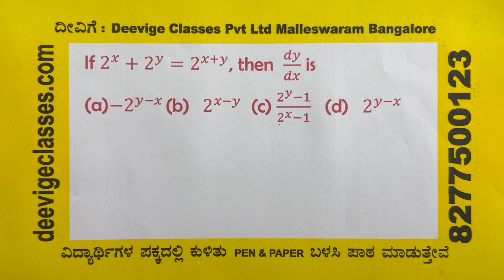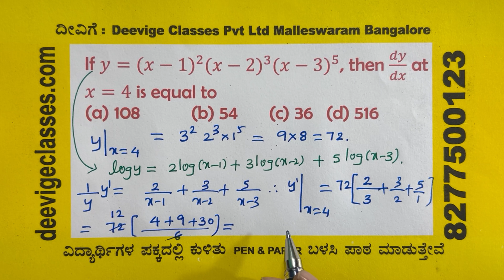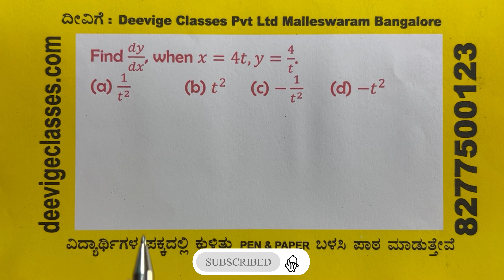Continuity and Differentiability | CET & JEE Competitive Exams | MATHEMATICS | Part 5 of 5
Conclude your journey through Continuity and Differentiability with advanced problems that will test your understanding of all the key concepts.

Babu Sir walks you through complex problems that integrate limits, continuity, and differentiability, ensuring you are well-prepared for the toughest questions in CET and JEE Mains. This session is designed to help you apply your knowledge and solve challenging problems with ease, boosting your exam readiness.

TIMESTAMPS:
00:00 - Intro
01:56 - If 𝑓(𝑥) = sin−¹(2𝑥/1+𝑥²), then 𝑑𝑦/𝑑𝑥 is
(MTG - PYQ - QUES 29 - PAGE 118)
04:02 - If 2ˣ + 2ʸ = 2ˣ+ʸ, then 𝑑𝑦/𝑑𝑥 is
(MTG - PYQ - QUES 30 - PAGE 118)
06:02 - If ³√𝑦√𝑥 = ⁶√(𝑥 + 𝑦)⁵, then 𝑑𝑦/𝑑𝑥 =
(MTG - PYQ - QUES 27 - PAGE 118)
07:19 - If (𝑥𝑒)ʸ = 𝑒ˣ, then 𝑑𝑦/𝑑𝑥 is
(MTG - PYQ - QUES 31 - PAGE 118)
08:26 - If 𝑦 = (𝑥 − 1)² (𝑥 − 2)³ (𝑥 − 3)⁵ , then 𝑑𝑦/𝑑𝑥 at 𝑥 = 4 is equal to
(MTG - PYQ - QUES 39 - PAGE 119)
11:17 - If  y = (cos 𝑥²)², then 𝑑𝑦/𝑑𝑥 is equal to
(MTG - PYQ - QUES 25 - PAGE 118 & 119)
12:03 - Derivative of log10 𝑥 with respect to 𝑥² is
(MTG - EXERSICE 5.6 - QUES 129 - PAGE 112)
12:56 - Derivative of tan−1 𝑥/√1−𝑥² with respect to
(MTG - EXERSICE 5.6 - QUES 125 - PAGE 112)
15:47 - Find 𝑑𝑦/𝑑𝑥, when 𝑥 = 4𝑡, 𝑦 = 4/𝑡.
(MTG - EXERSICE 5.6 - QUES 120 - PAGE 112)
16:09 - Find 𝑑𝑦/𝑑𝑥 , when 𝑥 = log 𝑡, 𝑦 = sin 𝑡.
(MTG - EXERSICE 5.6 - QUES 122 - PAGE 112)
16:34 - Find 𝑑𝑦/𝑑𝑥, when 𝑥 = 𝑎log 𝑡, 𝑦 = 𝑏sin 𝑡.
(MTG - EXERSICE 5.6 - QUES 112 - PAGE 111)
17:11 - Find 𝑑𝑦/𝑑𝑥, when 𝑥 = sin 𝑡, 𝑦 = cos 2𝑡.
(MTG - EXERSICE 5.6 - QUES 123 - PAGE 112)
17:49 - If 𝑥 = 𝑎 (𝑡 − 1/𝑡) , 𝑦 = 𝑎 (𝑡 +1/𝑡), where 𝑡 be the parameter, then 𝑑𝑦/𝑑𝑥 =
(MTG - EXERSICE 5.6 - QUES 124 - PAGE 112)
20:52 - If 𝑥 = 𝑒^−cos 2𝑡 and 𝑦 = 𝑒^−sin 2𝑡, then 𝑑𝑦/𝑑𝑥
(MTG - EXERSICE 5.6 - QUES 121 - PAGE 112)